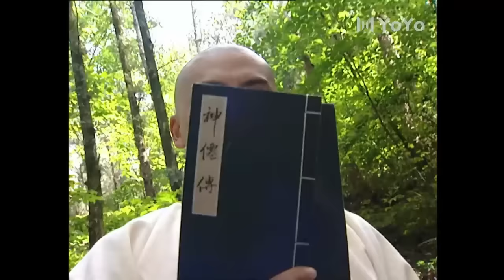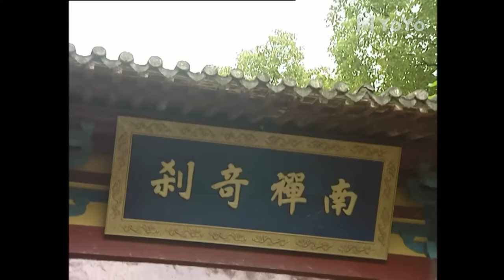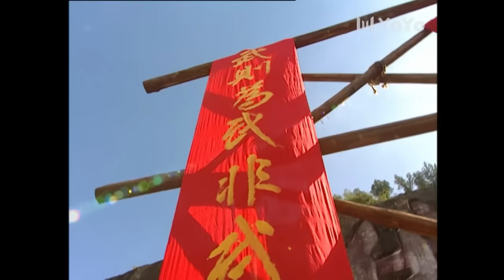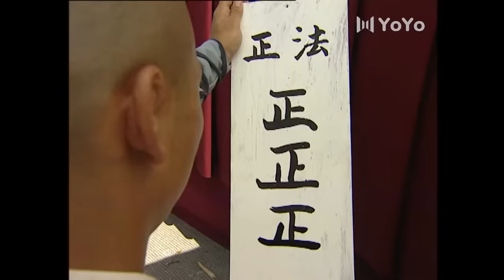小和尚苦练少林神功手刃仇人，最终成为一代武王！（吴京 主演）⚔️ 功夫 | 少林 | KungFu